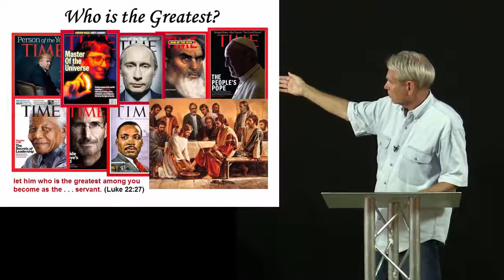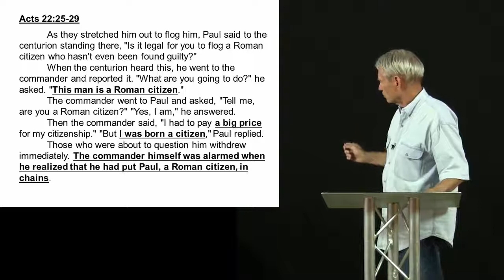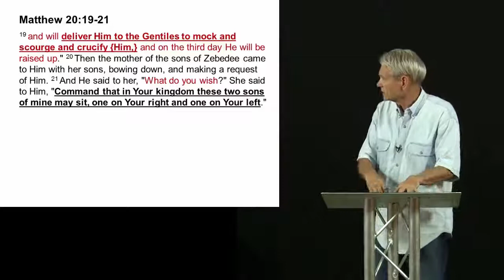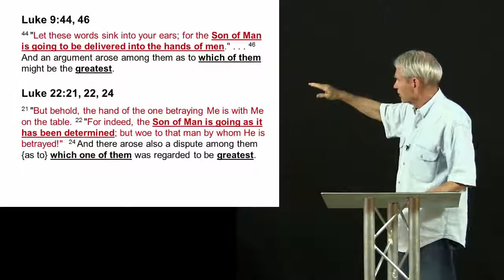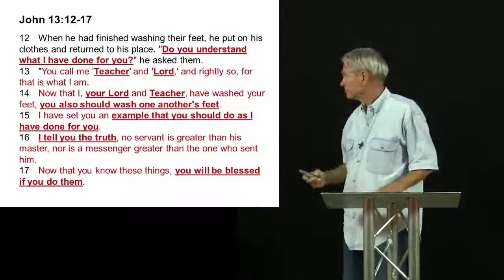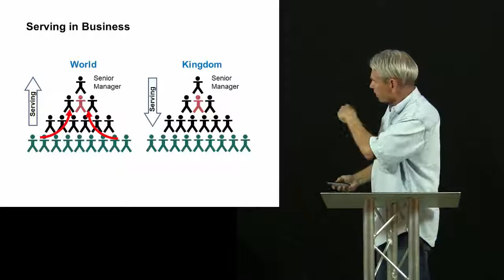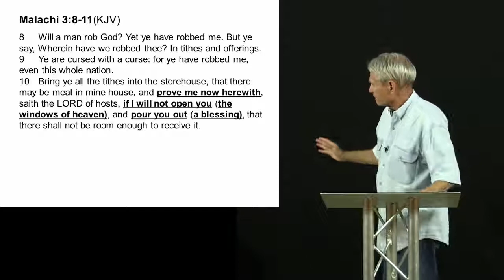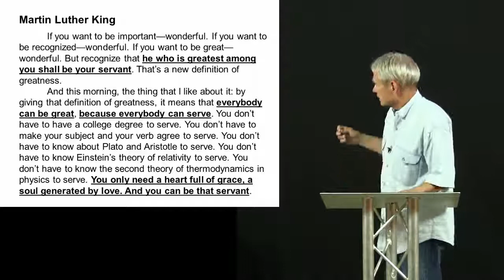Who is the Greatest? - Impact Thursday Night – 8.24.2017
How does being great in the world relate to being great in the Kingdom of God?  This lesson reveals that God’s principles and measures of greatness are very different from those of the world.  But God’s principles will also work in this world.  For better viewing choose 720p HD in the gear icon above on the Video Viewer.